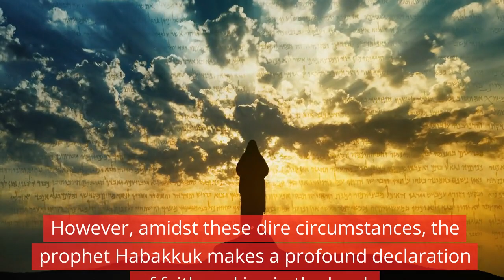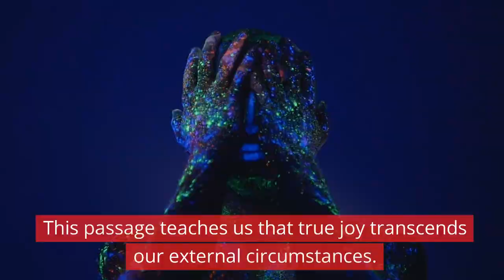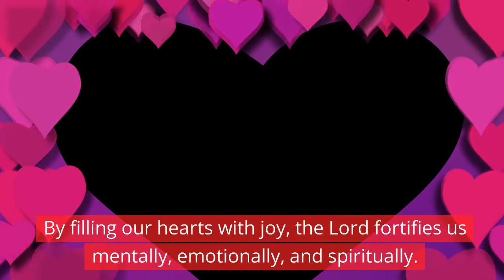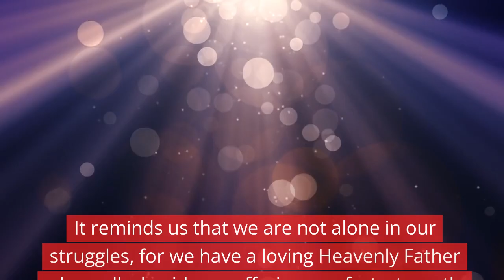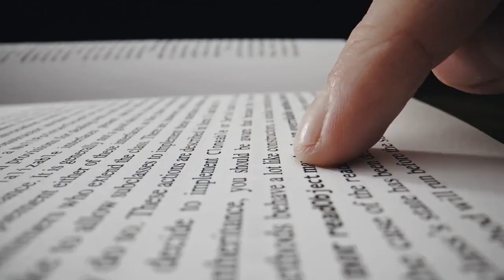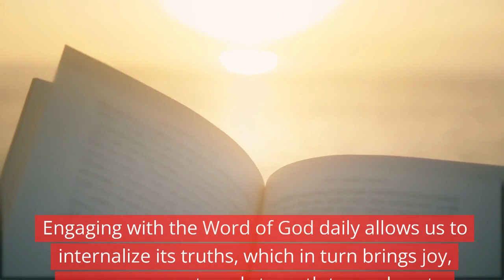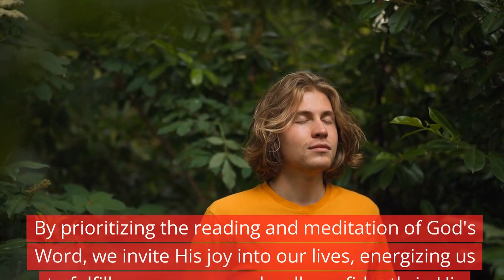"DAILY DIVINE DRINK: ENERGY SOURCE OF JOY," PART 1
In the book of Habakkuk, we find a powerful message of faith and unwavering trust in God, even in the midst of challenging circumstances. The passage in Habakkuk 3:17-19 portrays a scenario where everything seems to be going wrong. The fig tree does not blossom, the vines bear no fruit, the olive harvest fails, and the fields yield no produce. The flocks are cut off, and there are no herds in the stalls. It's a picture of despair, scarcity, and loss. However, amidst these dire circumstances, the prophet Habakkuk makes a profound declaration of faith and joy in the Lord.

JESUS GOOD NEWS TV channel, dedicated to Christianity is a profound source of eye-opening, revelation-filled content that aims to instill hope, inspire holiness, and lead viewers towards salvation. It serves as a platform for comfort, edification, and exhortation, providing spiritual nourishment and guidance for individuals seeking a deeper understanding of their faith.

With a vast array of enlightening videos, the channel delves into the depths of Christian teachings, exploring the sacred scriptures and delivering insightful Bible studies. It passionately emphasizes the transformative power of the Gospel, highlighting the life and teachings of Jesus Christ as the ultimate source of truth and salvation.

Through thought-provoking sermons, the channel imparts profound revelations and unveils hidden truths that resonate with viewers, unveiling the mysteries of God's Word. It encourages viewers to open their hearts and minds, inviting them on a journey of spiritual growth and enlightenment.

The core essence of the channel lies in its unwavering commitment to instill hope. It provides a refuge for those facing trials and challenges, offering solace and encouragement in times of adversity. Through inspiring testimonies and uplifting messages, viewers are reminded of God's unwavering love and faithfulness, igniting a renewed sense of hope in their lives.

Moreover, the channel serves as a guide to living a life of holiness, calling viewers to embrace a lifestyle that reflects the teachings of Christ. It offers practical insights and wisdom on cultivating a deep personal relationship with God, emphasizing the importance of righteousness, purity, and moral integrity in every aspect of life.

One of the channel's primary goals is to lead individuals towards salvation. It presents the life-changing message of redemption, underscoring the significance of accepting Jesus Christ as the savior and experiencing the transformative power of His grace. Through compelling stories of transformation and powerful invitations to surrender to Christ, viewers are encouraged to embark on a journey of spiritual rebirth and eternal life.

Comfort is a central pillar of the channel's content, offering solace and encouragement to those in need. Through compassionate messages, uplifting music, and heartfelt prayers, it provides a source of solace and peace for individuals grappling with grief, loss, or hardship. The channel serves as a virtual community, extending a comforting embrace to viewers and reminding them of God's unending love and presence.

Edification and exhortation are key aspects of the channel's purpose. It seeks to build up and strengthen the faith of viewers, equipping them with the necessary tools to navigate the challenges of life. Through insightful teachings, practical guidance, and motivational content, viewers are empowered to live out their faith, make positive changes, and impact the world around them.

In summary, the YouTube channel dedicated to Christianity is a transformative and enlightening platform that encompasses eye-opening revelations, hope, holiness, and salvation. It offers comfort, edification, and exhortation to individuals seeking spiritual growth and a deeper understanding of their faith. Through its diverse range of content, it strives to uplift, inspire, and guide viewers towards a life filled with God's love, purpose, and WILL. The channel of Christianity goes beyond mere information and doctrine, aiming to foster a genuine connection with viewers. It creates a sense of community, where individuals can come together, share their experiences, and find support and encouragement from like-minded believers.